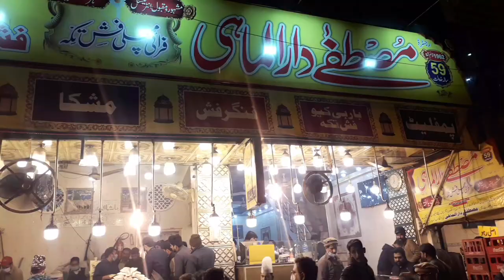MUSTAFA DARUL MAHI RAWALPINDI - Famous Fried Fish - Pakistani Street Food